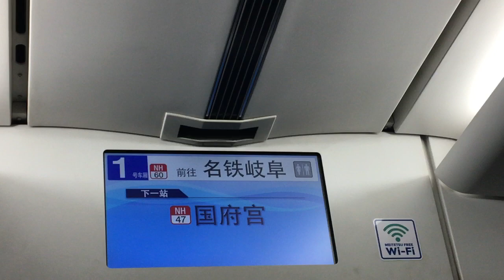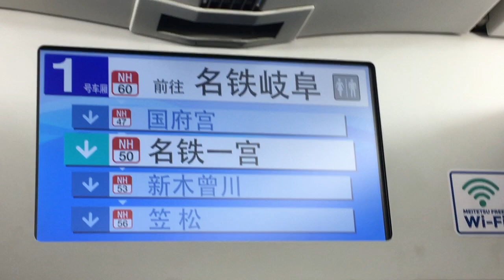名古屋発車後自動放送